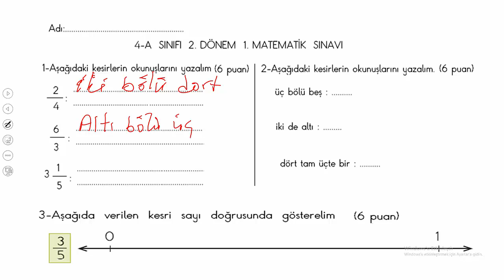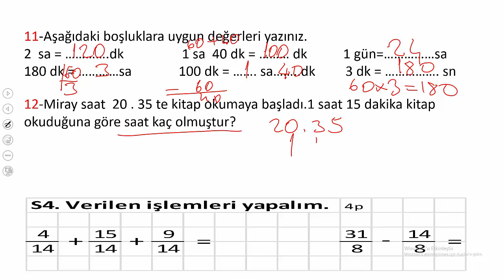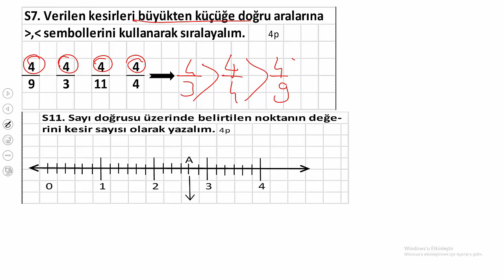4.SINIF MATEMATİK 2.DÖNEM 1.YAZILI HAZIRLIK 2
Merhabalar 4.sınıf matematik 2. dönem 1.yazılıya hazırlık 2. videoyla yine beraberiz. 1. videoyu da izlemeyi unutmayın. Sınavınızda başarılar dilerim.
Hazırlık 1. videonun linki. #4.sınıf matemetik #2.dönem #1.yazılı